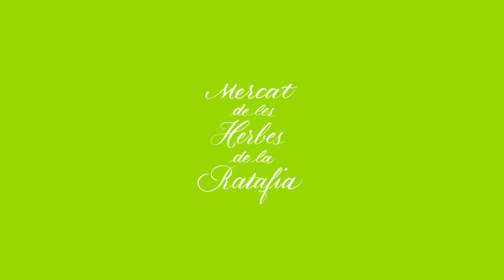Mercat de les Herbes de la Ratafia 2018 Ratafia guanyadora 2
5 i 6 de maig de 2018 a Santa Coloma de Farners